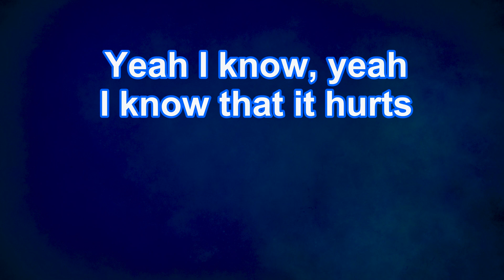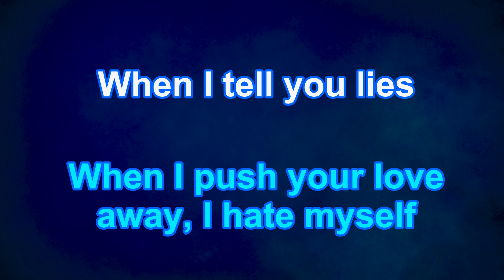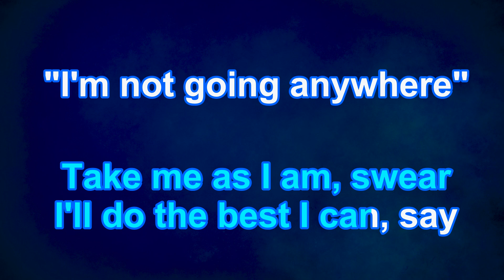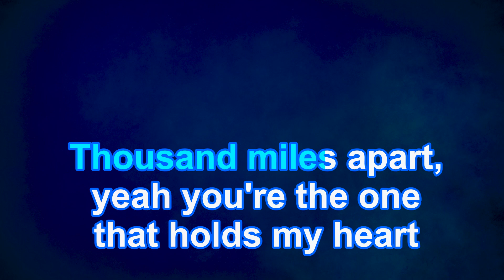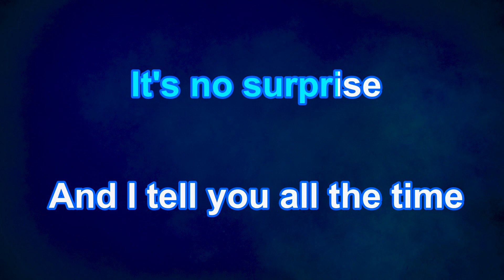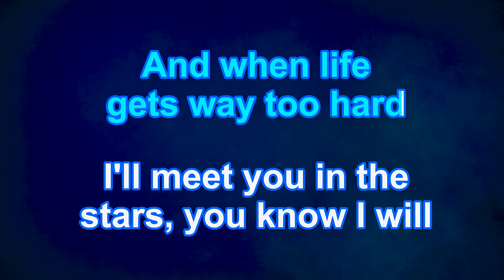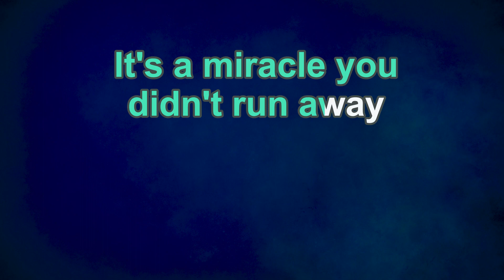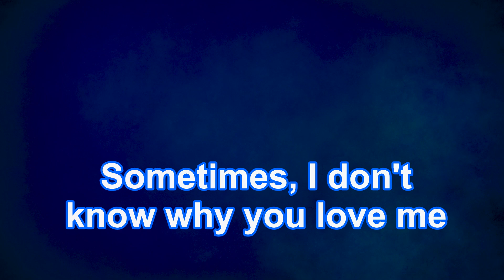Karaoke♬ As I Am ft. Khalid - Justin Bieber 【No Guide Melody】 Instrumental